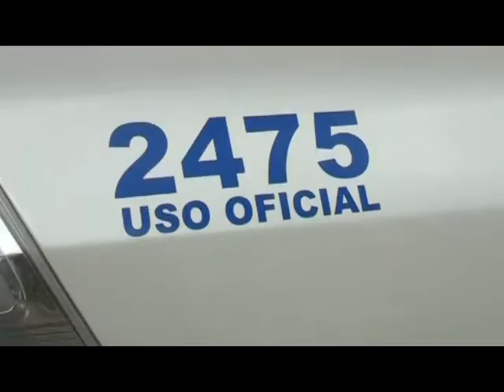Detienen a cuatro cubanos en condición irregular